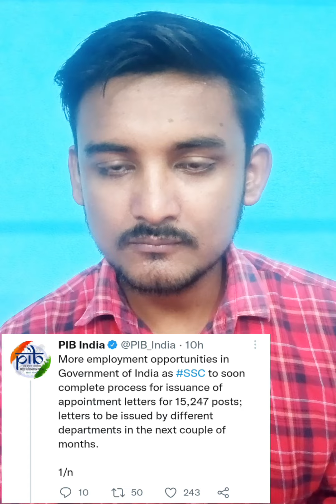INDIAN NAVY Important Updates. || Good News by SSC. || 67768 Vacancy Coming Up.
INDIAN NAVY Important Updates.
Good News by SSC.
67768 Vacancy Coming Up.
SSC IMPORTANT UPDATE.
INDIAN NAVY IMPORTANT UPDATE.
INDIAN ARMY LATEST UPDATE.
KYA AIRFORCE KA RESULT NAHI AAYEGA ?
ARMY CEE EXAM ?
ARMY EXAM CANCEL OR NOT ?
IS ARMY EXAM CANCELLED ?

( only for shortlisted candidates )